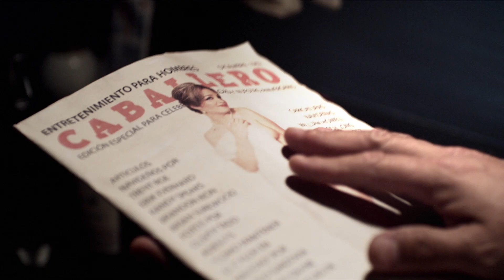Miss Diciembre 1962 TRAILER - Cortometraje / Short Film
Miss December 1962

RED 4K / 7 min. / México / 2010

Cortometraje Escrito, Producido y Dirigido por Myrna Silva & Gil Morales.
Short Film Written, Produced and Directed by Myrna Silva & Gil Morales.

Ganador del FINANCIARTE XXXIX del Consejo para la Cultura y las Artes de Nuevo León.
Winner of the XXXIX FINANCIARTE Grant for Video and Film Production.

Una producción de Conarte, Voladero Films y 5inco FilmMakers.
A Conarte, Voladero Films and 5inco FilmMakers Production.

Producido por / Produced by: Karla Arredondo
Dir. de Fotografía / Photography: Memo Garza
Edición/Editor: Ismael Nava Alejos
Dir. de Arte / Art: Pablo Garza
Diseño Sonoro / Sound Design: Alejandro Garza
Música Original / Original Score: Oscar González

Con / With: Jesús Blake, Adrián González & Estefanía Flores

Sinopsis:
Roberto es un hombre maduro y nostálgico con una vida a punto de explotar. Un día común en su casa, decide buscar entre viejos recuerdos de su niñez, aquello que hizo despertar su sexualidad. En un arranque de juventud, Roberto fantasea con el mejor de sus sueños.

Synopsis:
Roberto is a middle age and nostalgic man with a life close to explosion. On a common day at home, he decides to search among old childhood memories, those things that aroused his sexuality. On a teenage outburst, Roberto fantasize with the best of his dreams.

Agradecemos el apoyo de LABODIGITAL para procesar este film en sistema DCP.
We thank to LABO DIGITAL for supporting us processing this film in DCP system.

Visítanos / Visit Us!